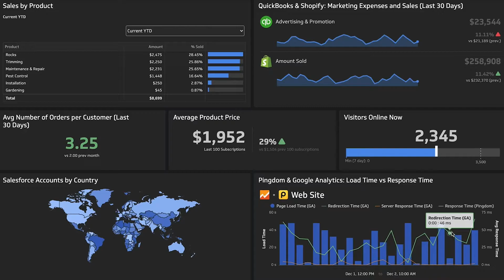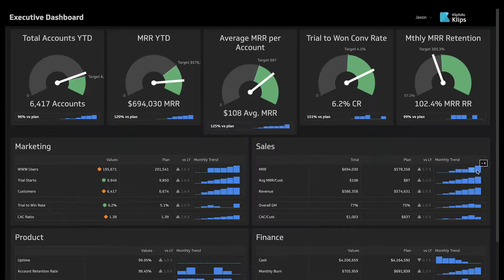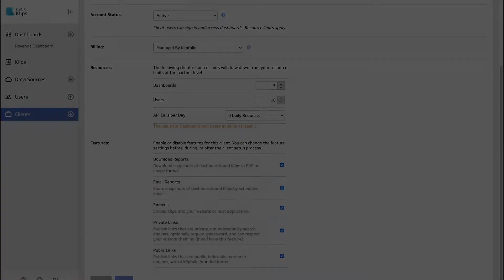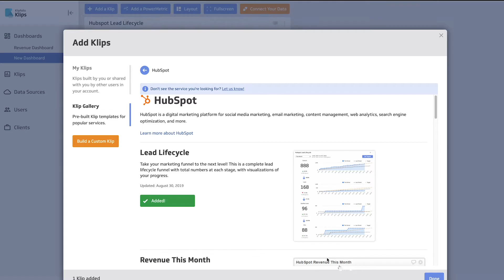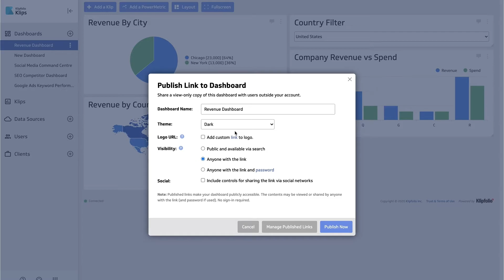Klipfolio Klips Walkthrough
Meet Klipfolio Klips: The best-in-class reporting tool that offers you a customizable way to automate and distribute up-to-the-minute reports within your organization.

Connect to virtually any data source, including: spreadsheets, databases, and REST API sources. Efficiently turn key metrics into powerful visualizations to share with your team or your clients, and enable them to make the right decisions.

Whether you're an Executive, Founder, or a Data Leader, leverage the data you have to save you time, provide valuable insights and drive success by effectively communicating the metrics that matter. Get started today.